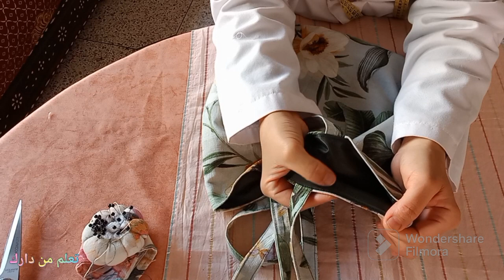فصالة وخياطة حقيبة جميلة بطريقة بسيطة👍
حقيبة جميلة  سلا المغرب